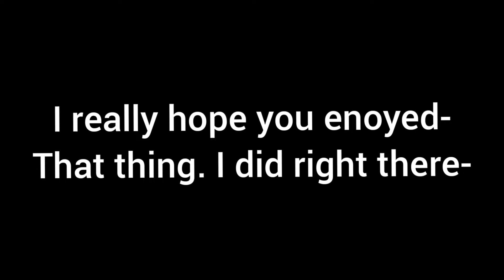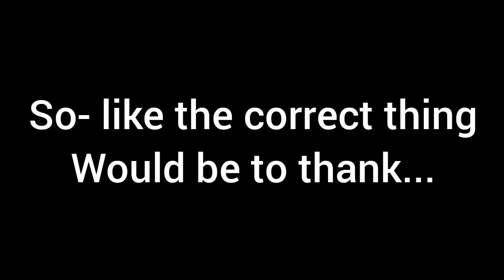astRONaut in the ocean demo | Ron astronaut in the ocean.mp3.avi.webm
so uhm. yeah!
there's nothing to say! everyone has been said already!
s U b. N O W. not to me. to them!

also updates on vs. the mimicker.
literary. the least. cutscnenes are being made.
after that, its getting play tested and if everythung goes fine then- then there it goes!
I really wanna get it out in this year!-

so have a yellow day fellow undeads!